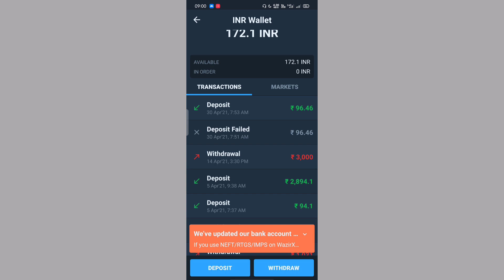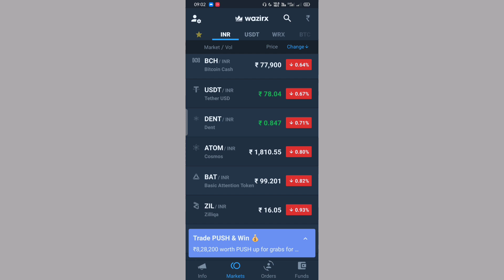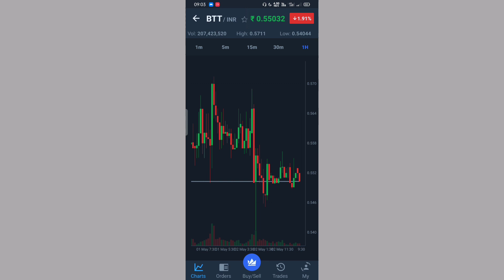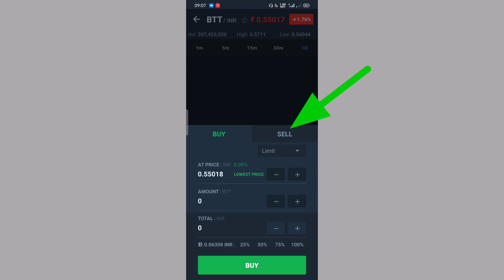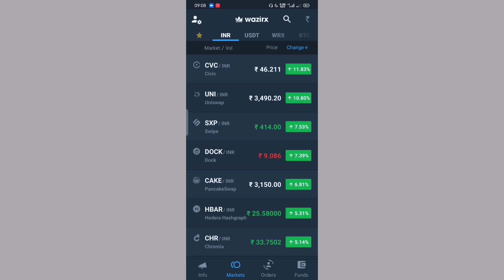How to buy and sell coin on Wazirx? WazirX full Tutorial in Hindi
Hello guys this is Parwej Ahmad and you are watching Parwej Information YouTube Channel.

Video Topic:-
WazirX trading process
wazirx mai buy aur sell kaise kare
WazirX me coin buy kese kare
wazirx me coin sell kese kare wazirx
wazirx tutorial in hindi
how to buy or sell coin in WazirX WazirX full trading process in hindi WazirX New update
trading
Crypto Currency
wazirx me Crypto kaise buy kare
Crypto trading
Crypto trading on Wazirx
WazirX Crypto trading 2021
Parwej Information